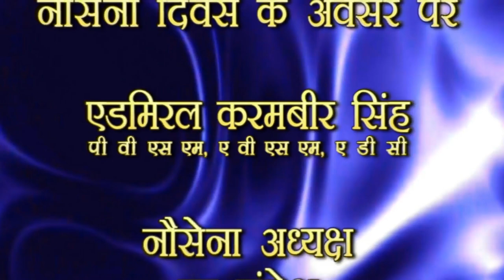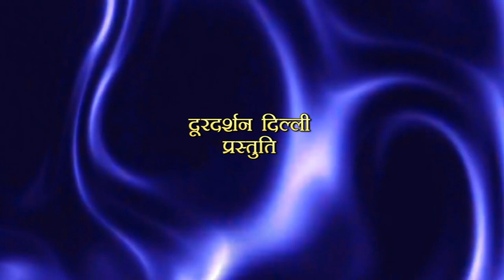IndianNavy - Admiral Karambir Singh, CNS message on NavyWeek2020 (Hindi)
IndianNavy - Admiral Karambir Singh, Chief of the Naval Staff CNS message on occasion of NavyWeek2020 (Hindi)